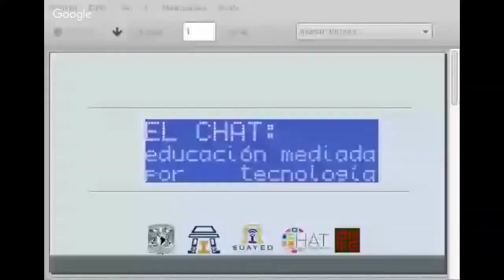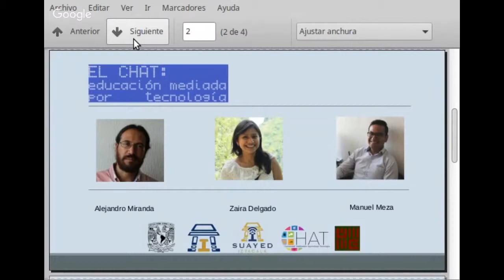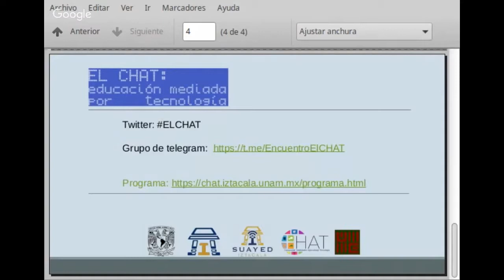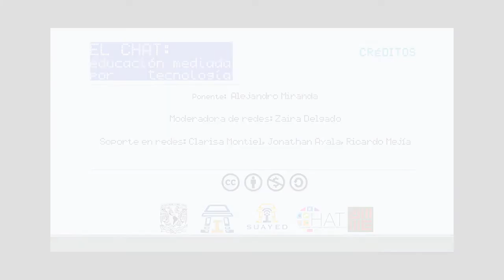Inauguración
Lunes 17 de junio de 2019
16 hrs
Ponente: Alejandro Miranda
Moderadora de redes: Zaira Delgado
Soporte en redes: Clarisa Montiel, Jonathan Ayala, Ricardo Mejía